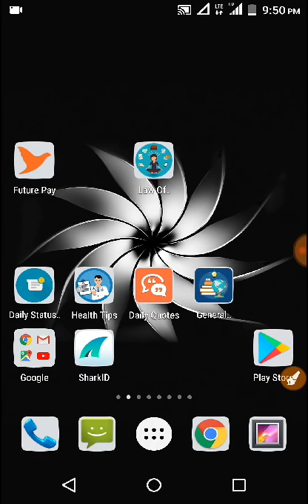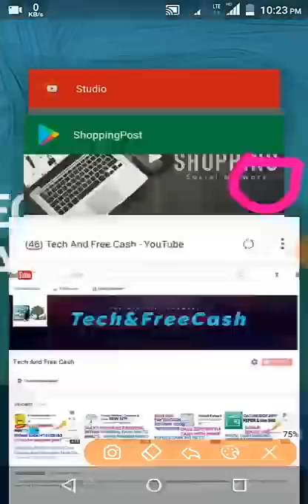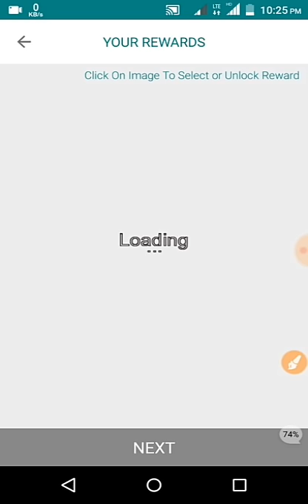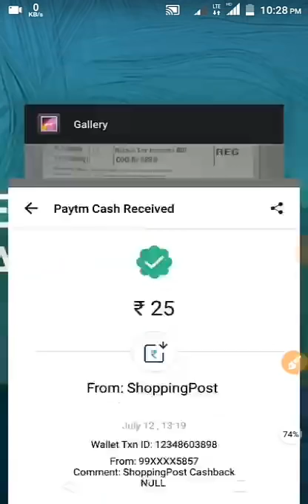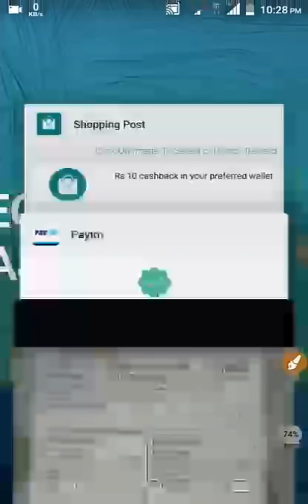Shopping Post App-Earn Free 25Rs Paytm Cash Instantly-Refer&Earn25Rs Free!!Live Proof-తెలుగు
Shopping Post App Free 25Rs Free Instantly

Use Refer code:- KIRFIO (when Signup)

Upload your Buyed Product  Invoice (Bill)In Three Shopping sites Like Amazon, Flipkart,Ebay.

First Time 25Free.
From 2 Nd Time To Start 10Rs Free.

Try Now & Earn More Definitely.

25Rs Live Payment Proof.

Referal:-
1 Refer =25Rs Free.
10 Refers =250Rs Free.

No need Of Send Money !! Automatic Go to Money to Your Paytm Account Directly.

💐(Lifetime Working) Paytm Cash Earning Apps

😊How to Earn Free Paytm Cash Daily !! Earn 20 Rs Paytm Cash Easily !! 100% Genuine -In  Telugu
👌 Do Hard Work in Lifetime Apps

1)UNLIMITED Earn Money- New PAYTM Cash Earning App Earn 100Rs to Upto Daily 3,000Rs-Live Payment Proof

మీకు payment రాలేదా !!విడియో చూడండి

If you Want Unlimited Accounts Create:-

(You can Share the App Through Share it)
Enjoy With Free Paytm Cash Earnings.

In The Video Using Some Photos Is Not Mine!! It is for Respected Owners.